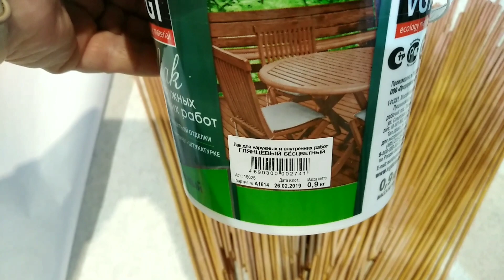МЕЛАНЖ на бумажных ТРУБОЧКАХ водными МОРИЛКАМИ.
Всем привет! Сегодня покажу, как буду делать меланж на бумажных трубочках водными морилками. Старалась сделать под осенний кленовый лист. Что из этого получилось смотрите.  Заходите ко мне в плейлист "Плетение из бумажной лозы" , там есть информация для новичков.